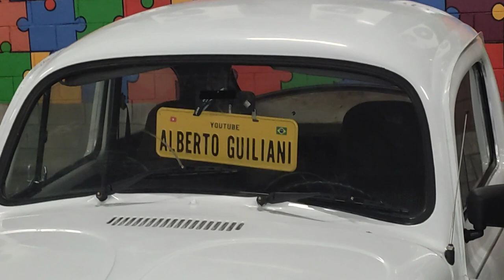Fomos a uma exposição de carros antigos|Por Daiane Lira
❤  Hello Galera! ❤